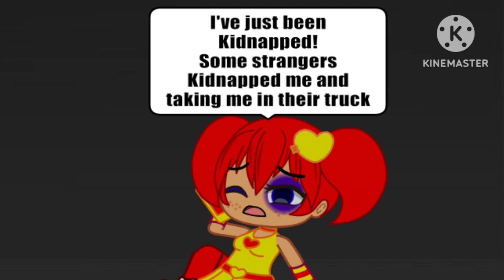Heroic Husband - Jeremiah's World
When Pepperina gets Abducted by the Triple Trouble gang, Oliver, with the aid of Frankie, goes on a rescue mission to Save her!